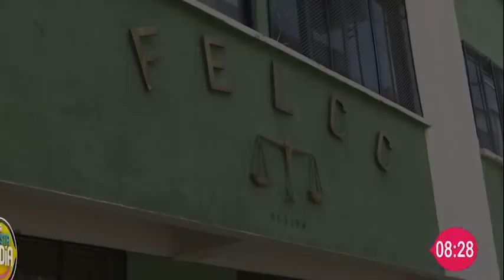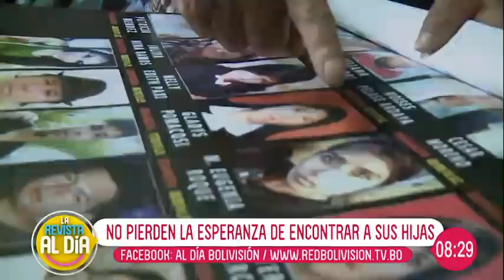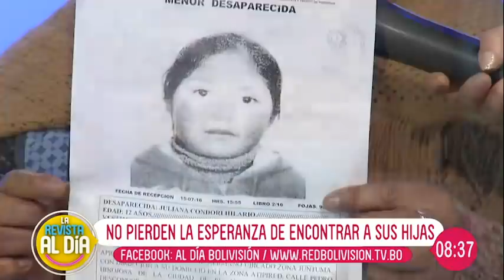Las llamadas de sus hijas coinciden con el domicilio del “Psicópata Sexual”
Las mamás de cuatro menores desaparecidas llegaron hasta Al Día para mostrar su preocupación sobre el paradero de sus hijas, ya que luego del rastreo de llamadas todas coinciden en el mismo lugar, el domicilio de Richard Choque Flores.